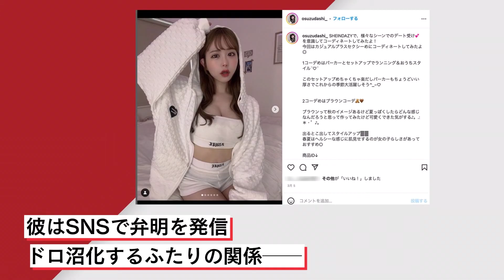登録者数43万人のカップルYouTuber『きゅっぽんちゃんねる』が破局後に“最悪の展開”「意味不明な言い訳」“TKの暴走”をすずがぶった斬り